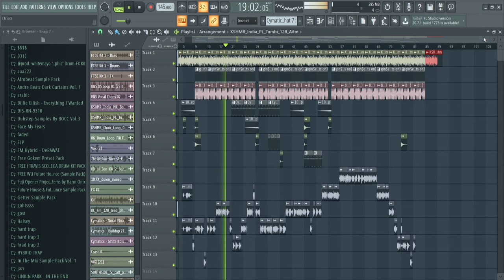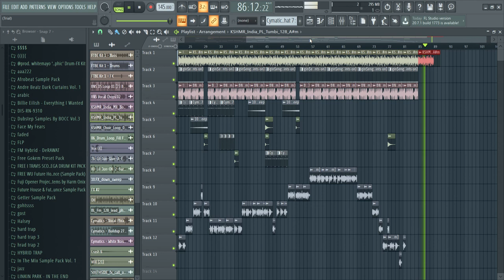Rick Ross - B.M.F. ft. Styles P [stirlok remix]